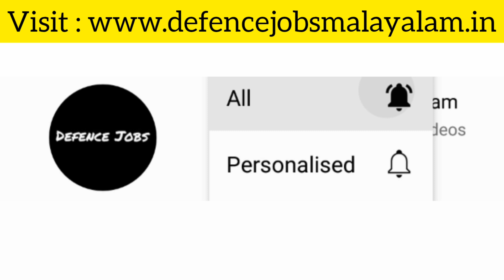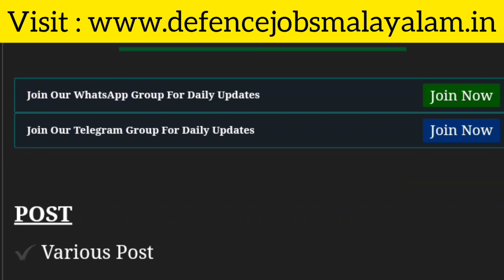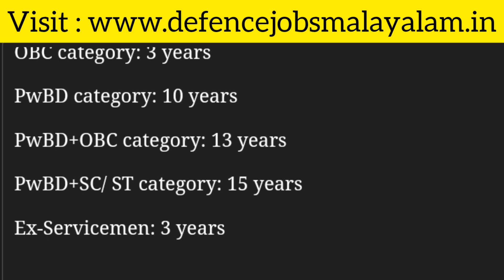5000 ഒഴിവുമായി SSC ഇതാ.. 😍 | SSC Phase xi Recruitment 2023 | Full Details | Defence Jobs Malayalam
5000 ഒഴിവുമായി SSC ഇതാ.. 😍 | SSC Phase xi Recruitment 2023 | Full Details | Defence Jobs